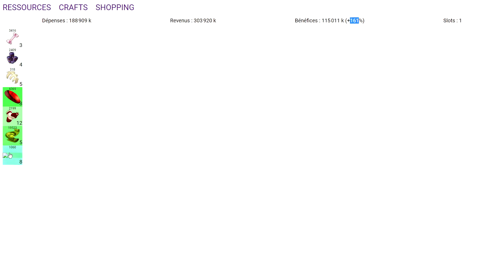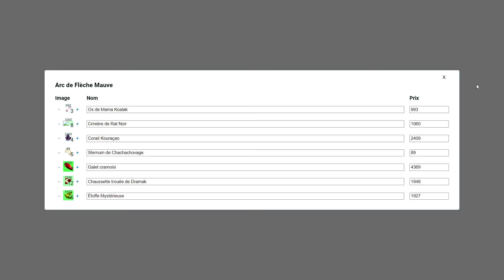100 000 kamas en 5 minutes Astuce kamas facile Dofus FR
Voici une astuce kamas facile, j'espère que cela vous sera utile !

Vous êtes plusieurs à avoir remarqué que j'utilise une interface pour présenter l'évolution des prix et la fréquence d'utilisation des ressources.
Cette interface n'est en fait qu'un tableur excel légèrement amélioré, mais je saisis les prix à la main.
Et malheureusement je ne sais pas encore comment le rendre public. :(